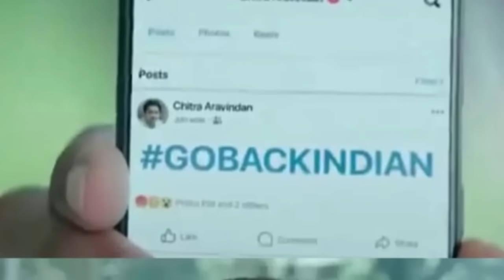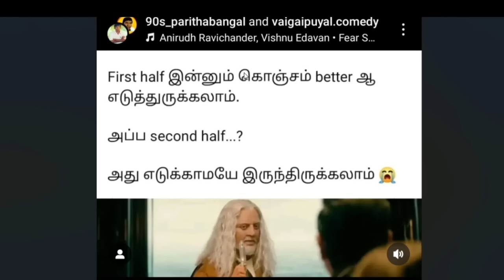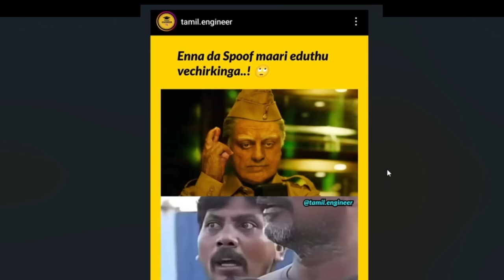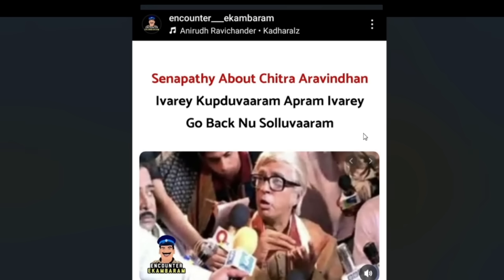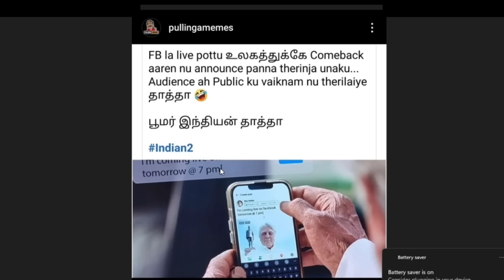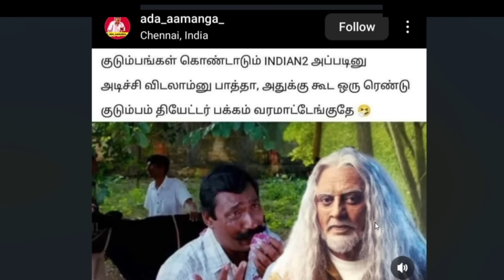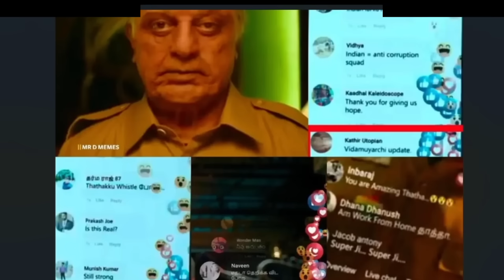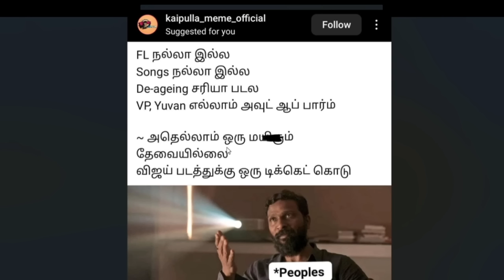Indian 2 Movie Meme Review Ft. GOAT IMAX Update Memes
Indian 2 Movie Scene Troll | Shankar Indian 2 Movie

INDIAN 2 PARITHABANGAL | நம்மள முடிச்சுவிட்டீங்க போங்க😂 | இந்தியன் 2 பரிதாபங்கள்